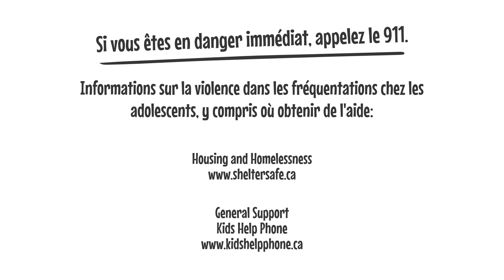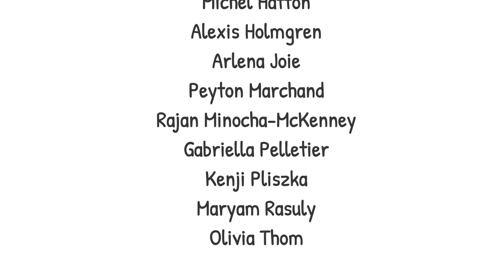Il y a un autre chemin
Cette vidéo animée sur tableau blanc a été écrite et exprimée par le Comité consultatif national des jeunes de PREVNet afin d'aider à entamer des conversations difficiles sur les scénarios de rencontres dans lesquels les jeunes peuvent se retrouver. Le Comité consultatif des jeunes espère que cette vidéo aidera les salles de classe et les programmes pour les jeunes à discuter des relations saines et de la culture du consentement.